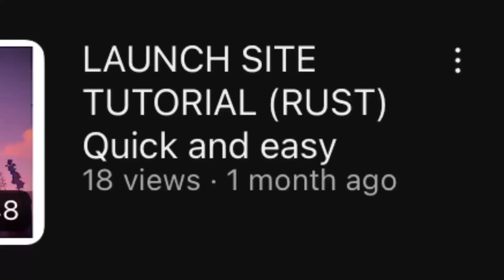BEST VALK CAMS FOR RANKED WHEN UR IN BORDER! ✅